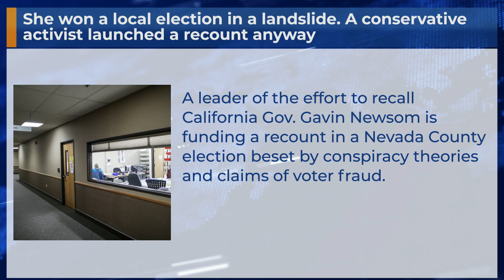She won a local election in a landslide. A conservative activist launched a recount anyway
A leader of the effort to recall California Gov. Gavin Newsom is funding a recount in a Nevada County election beset by conspiracy theories and claims of voter fraud.